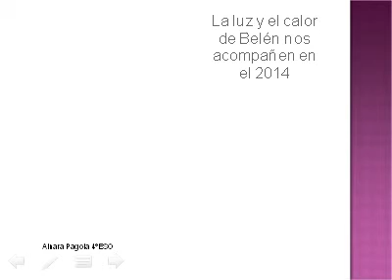EGUBERRI ON! EGIBIDE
EGIBIDEtik EGUBERRI ON bat opa dizuegu!!

Jaiotzako argia eta beroa 2014an lagun diezaguten

URTE BERRI ON!!

Desde EGIBIDE, queremos desearos una FELIZ NAVIDAD!!

La luz y el calor de Belén nos acompañen en 2014

URTE BERRI ON!!